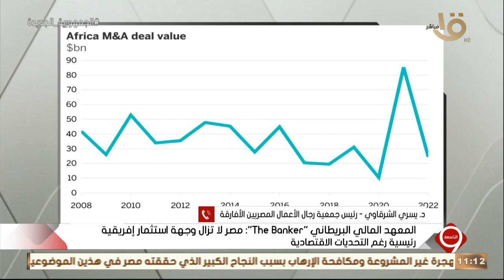د. يسري الشرقاوي: مصر لا تزال كواحدة من النقاط الساخنة للاستثمار في إفريقيا رغم التحديات الاقتصادية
التاسعة | د. يسري الشرقاوي: مصر لا تزال تبرز كواحدة من النقاط الساخنة الرئيسية للاستثمار في إفريقيا رغم التحديات الاقتصادية